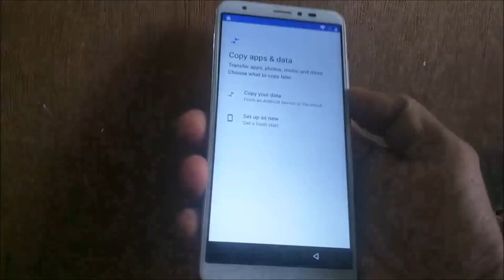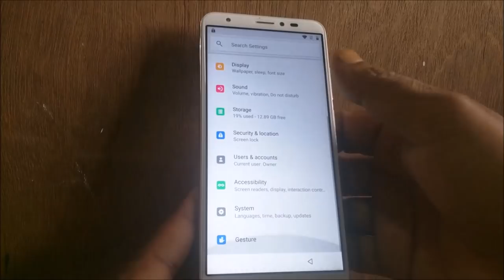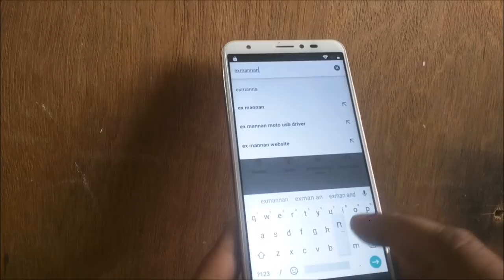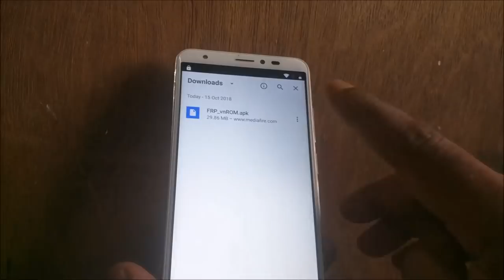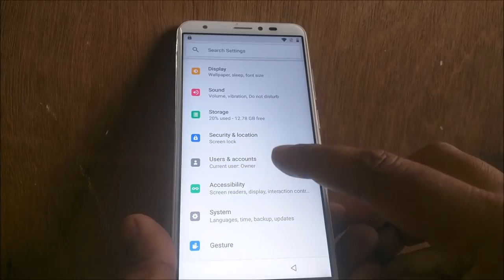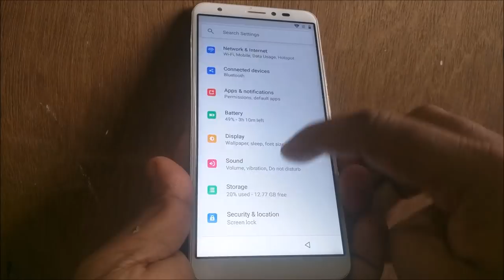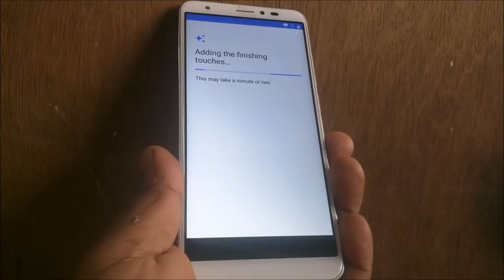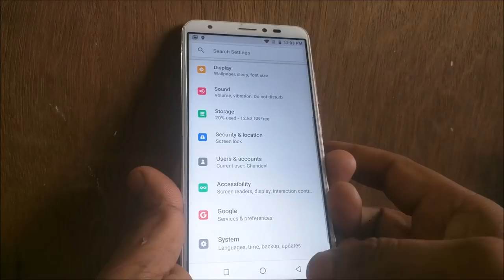Lava Z61 frp reset !! by ex mannan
सॉफ्टवेयर डाउनलोड कर्ने से pahle ध्यान De आप लिंक पर click  करें, लिंक पर click कर्ने पर आप  एक वेबसाइट पर पहुंच जाएंगे वेबसाइट पर apko एक सॉफ्टवेयर पेज का लिंक milega सॉफ्टवेयर पेज पर  click करके आप सबही सॉफ्टवेयर डाउनलोड कर सक्ते हैं।